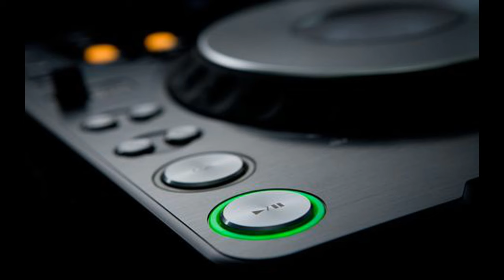Groove Delight mix 2 Free Download no Copywrite Universal Schwarz Studio by DJ StechB XDJ Minimal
Universal Schwarz Studio XDJ Aero DJ StechB. 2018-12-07 great sound, underground sound, underground beat, club, clubsound ibiza sound, ibiza house